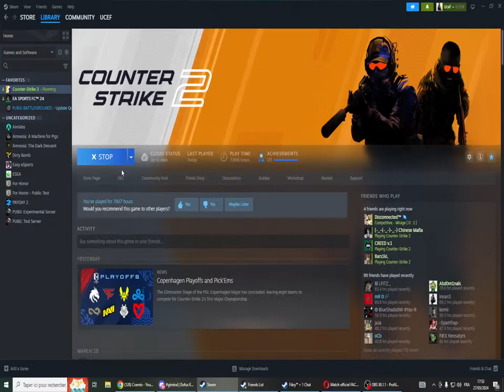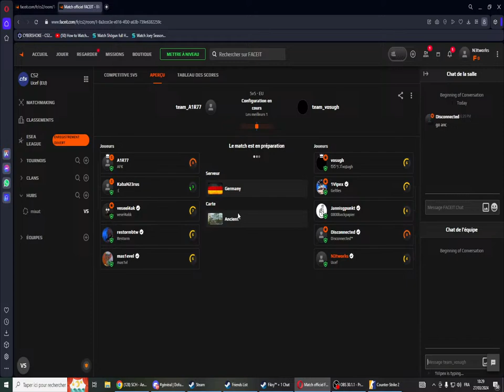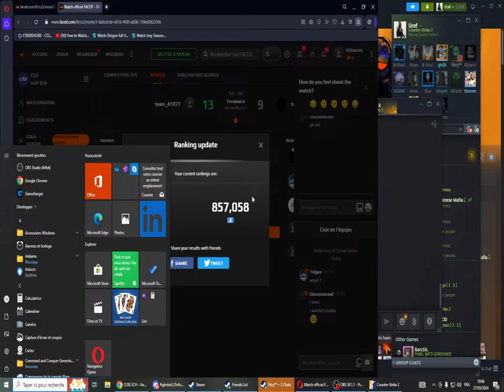UCEF is back baby !!! - CS 2 Livestream